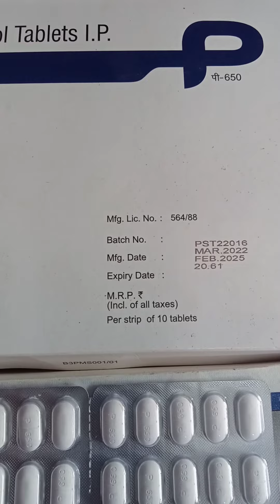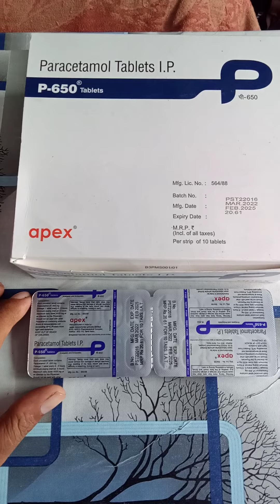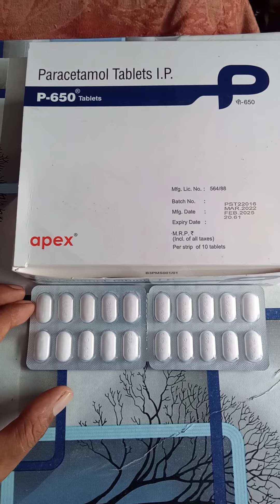medicine, P 650mg, composition use and side effect 💜🌹